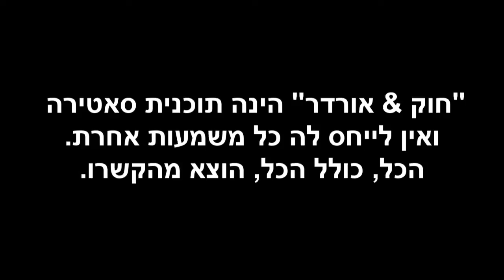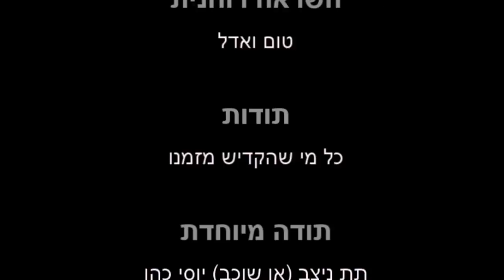Rona's farewell from Retalix